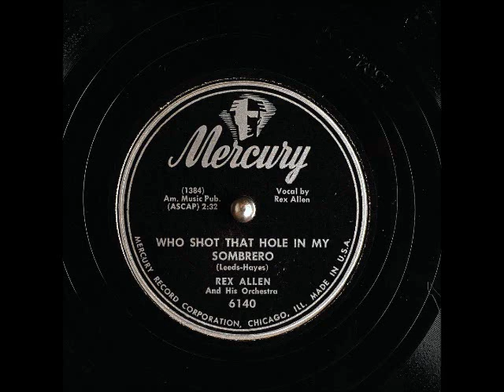Who Shot That Hole in My Sombrero? ~ Rex Allen and His Orchestra (1948)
Title: Who Shot That Hole in My Sombrero?
Artist: RexAllen and His Orchestra
Label: MercuryRecords 6140
Flip-side: Happy Mary Polka
Composer(s): MiltonLeeds and BillyHayes
Year: #1948
Genre